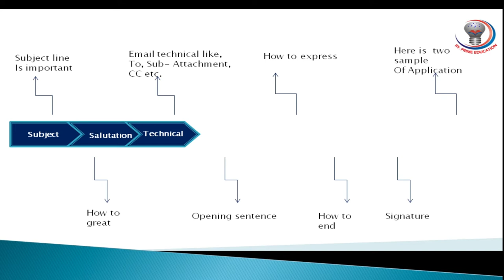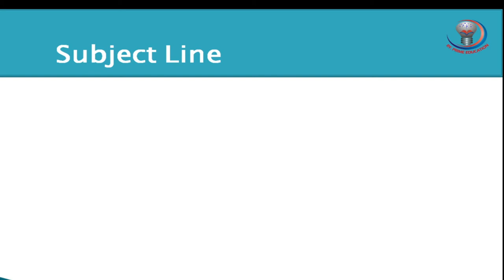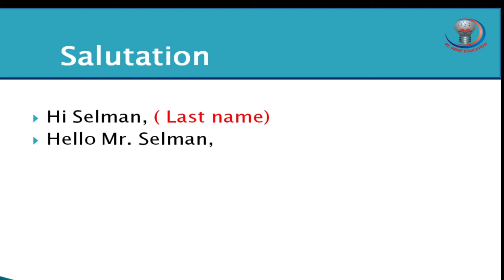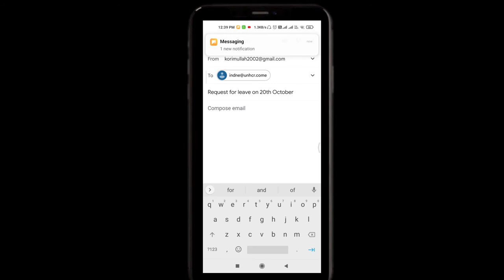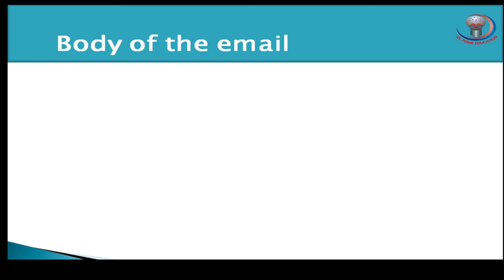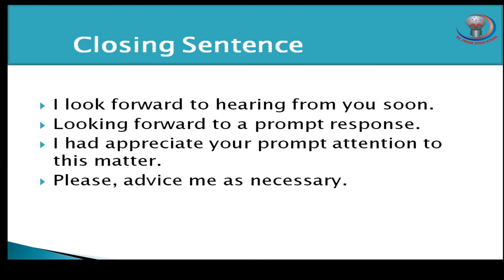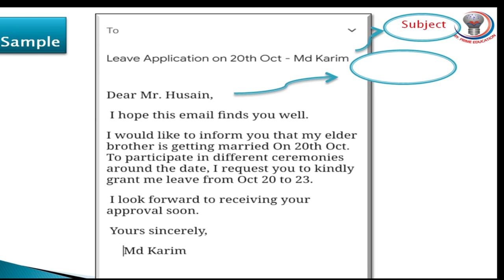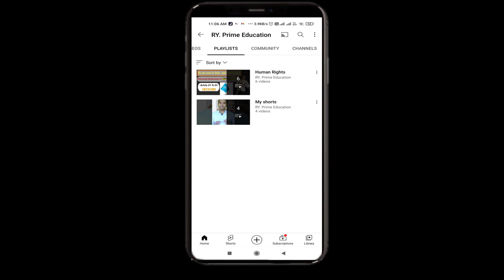How to write a professional email | With 2 Sample | by RY. Prim Education.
Hi, friends in this video we are going to learn How to write a professional email with the help of 6 steps and with 2 Samples for office | by RY. prim education.

Facebook Page (RY Prime Education)